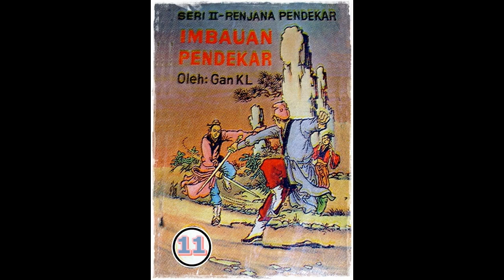Seri Cerita Silat Imbauan Pendekar Jilid 11